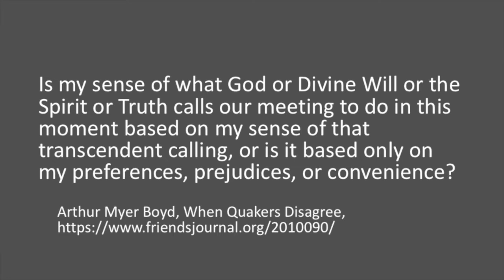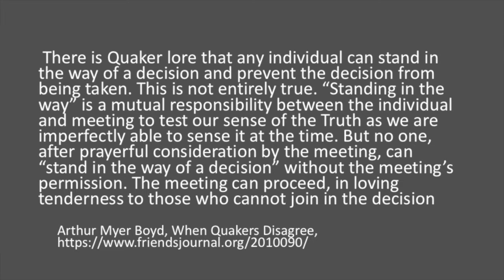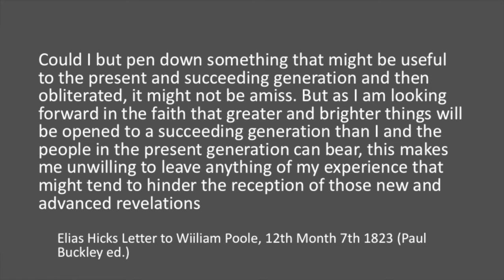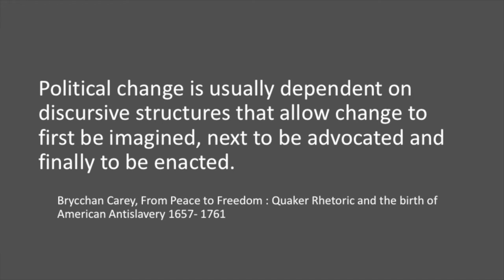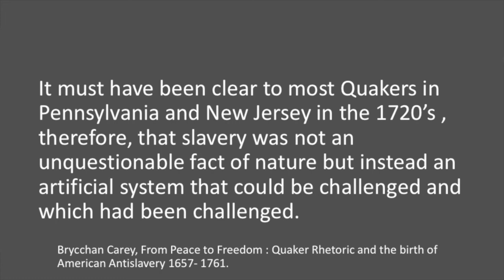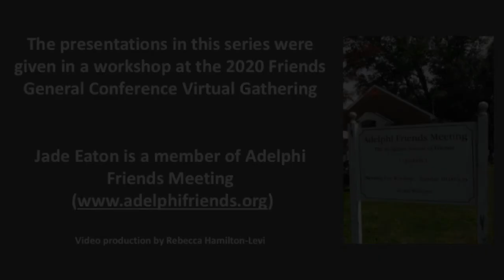Quakerism 101: Friday - Discernment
Part 5 of an Introduction to the Religious Society of Friends (Quakers).  Friends' decision-making and Meeting for Worship for the Conduct of Business.